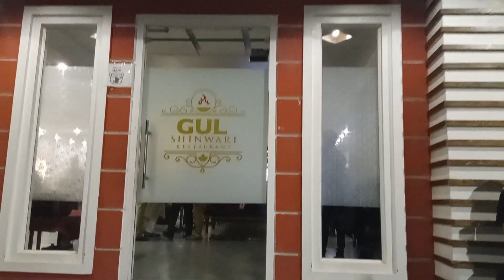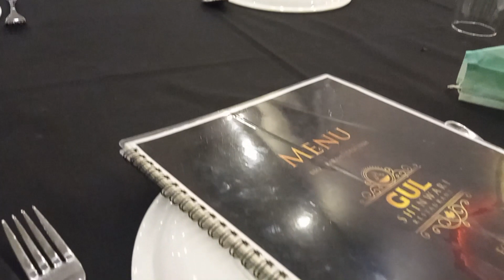Gul Shinwari FAMILY restaurant //Review OF Gul Shinwari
Assalam o alaikum, i m here to tell u about gul shinwari resturant food food was amazing and place was nice..